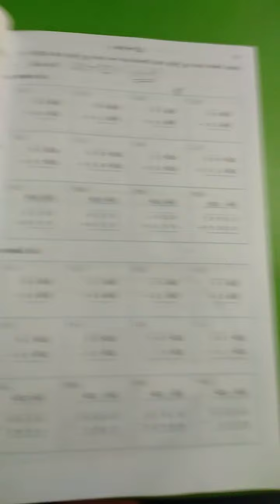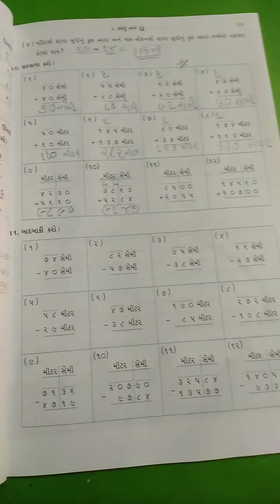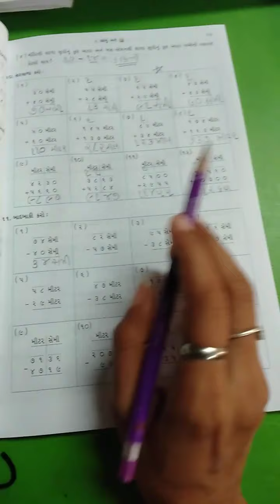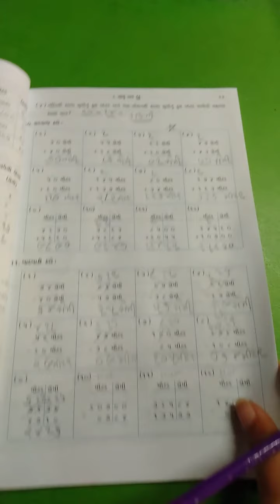std 4 maths che 2 swapothi part 3 8 7